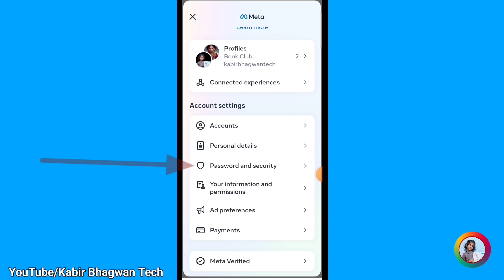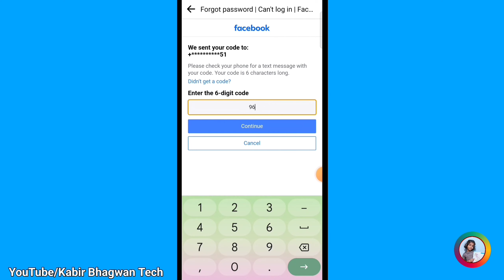How To Change Facebook Password | Facebook Password Kaise Chenge kare | fb Password Chenge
Your Questions:-

facebook password
facebook password kaise pata kare facebook
Facebook ka password kaise pata kare facebook ka bhula hua password
kaise pata kare apna facebook ka password kaise dekhe
password kaise pata kare apna Facebook password bhul gaye to kya kare Facebook password kaise pata kare Facebook id ka password kaise pata kare Facebook password kaise pata kare FACEBOOK ka password kaise
change
fb password
change
facebook password change
change facebook password 2023